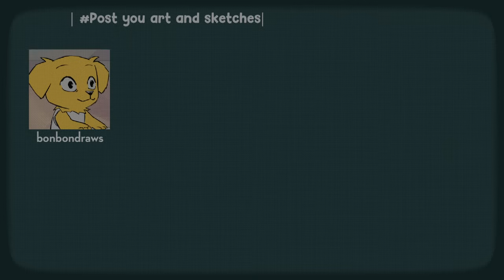SHOW ME YOUR SKETCHBOOK, BRO!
I made a stupid joke about art/sketchbook bros who show off how much they study/draw, humble brag saying how much they suck yet show off intentionally seeking compliments, and how they circle jerk each other within communities.

If you want to dub it into another language or do your own take, lemme know!

Software I use:
Storyboading - Storyboard Pro, Adobe Animate, Photoshop
Animation - TVPAINT, Adobe Flash/Animate CC, ToonBoom, Blender
Compositing - After Effects
Painting and Illustration - Photoshop, Clip Studio
Video Editing - Premiere
3D - BLENDER